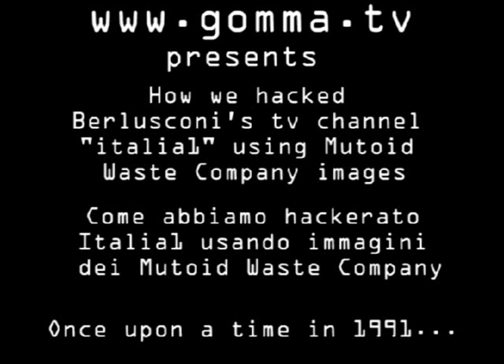Tv hackers in action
Durante il Festival dei Teatri di Santarcangelo di Romagna del 1991 un drappello di allegri pirati televisivi coprì il segnale di alcune tv per alcuni giorni con immagini creative e divertenti.
Tra una piadina e un bicchiere di Sangiovese l'hackeraggio ha intrattenuto i telespettatori della campagna circostante nel raggio di alcuni kilometri. I piratoni hanno usato per fare le coperture delle riprese girate nel Festival e ai mitici Mutoid Waste Company. Trovandomi a passare di lì ho filmato qualche spezzone significativo.

Gomma TV